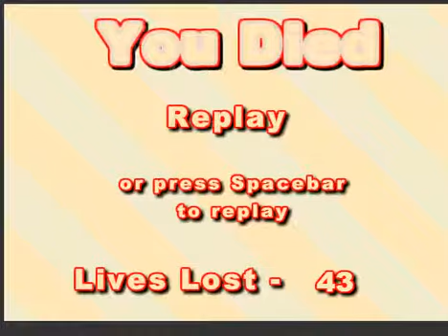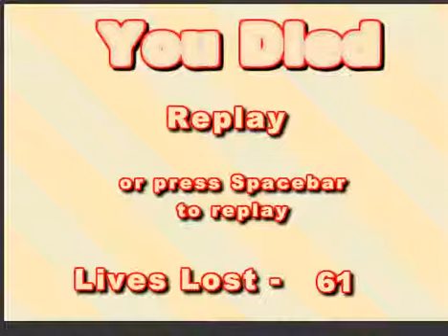The Unfair Platformer W/Benji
This is a rather fun game but it is kind of difficult as you will see many deaths ensue as i try my best to make it further into this game